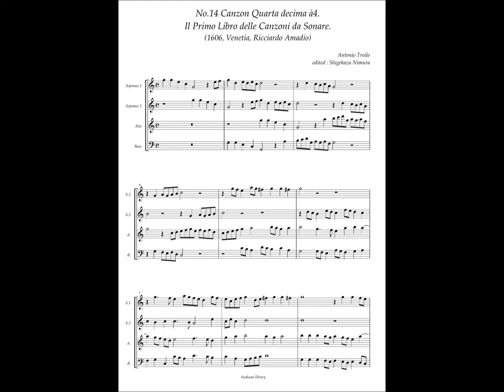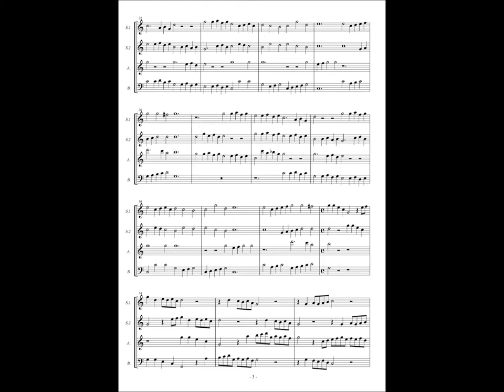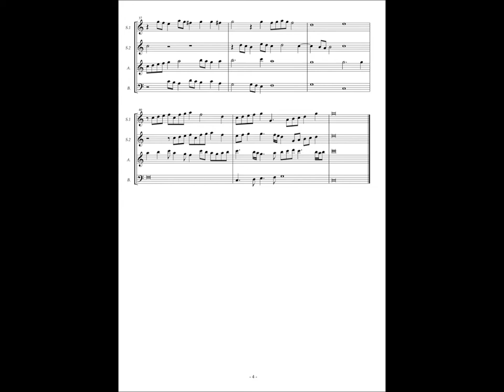Antonio Troilo, Il Primo Libro delle Canzoni da Sonare, No.14 Canzon Quarta decima